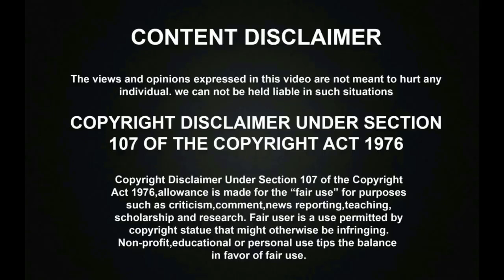BIGG BOSS MEERA MITUN VS VANITHA BREAKUP | MEERA MITUN LATEST VIDEO | RAVINDAR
சூப்பர் சிங்கரில் மெகாஹிட் DUET பாடலை ஆடி பாடி அரங்கத்தை தெறிக்கவிட்ட சிறுமி! | Super Singer Srimathiன் அசத்தல் பாடல்! | Super Singer Junior 7